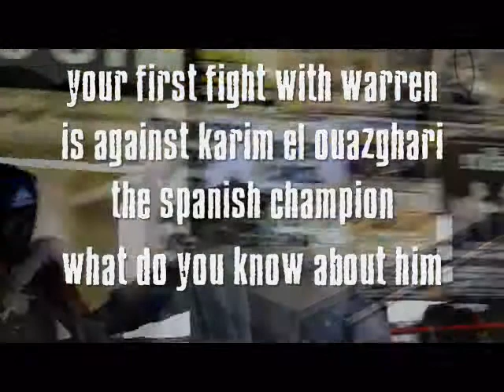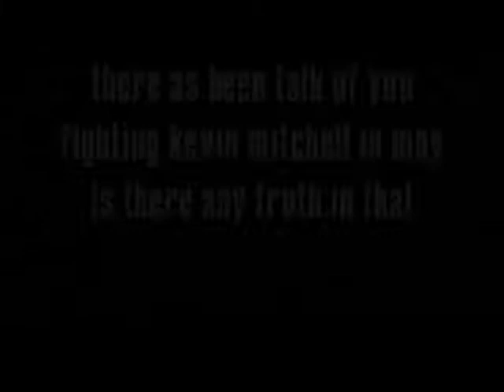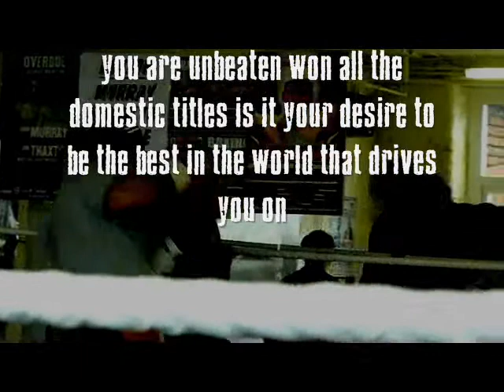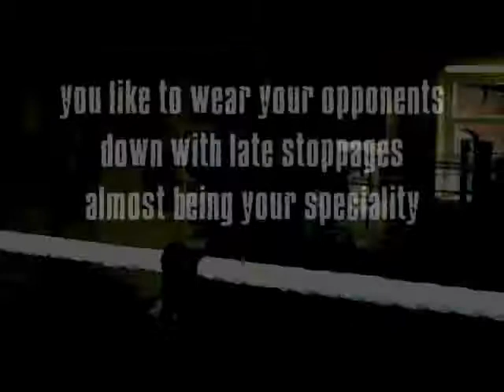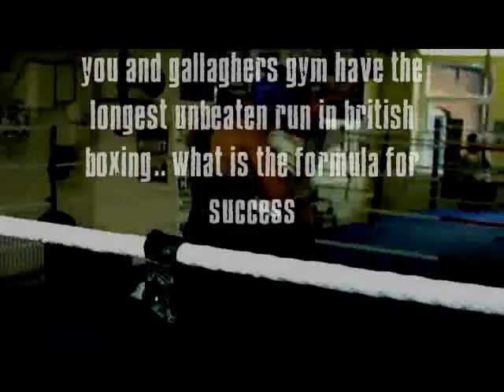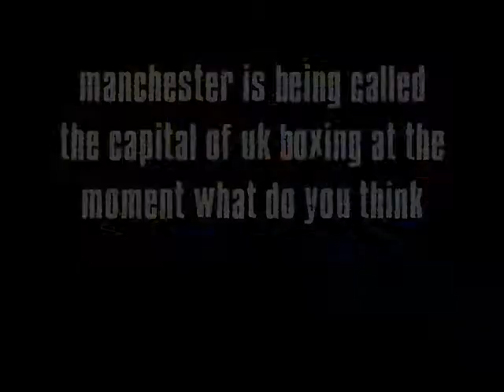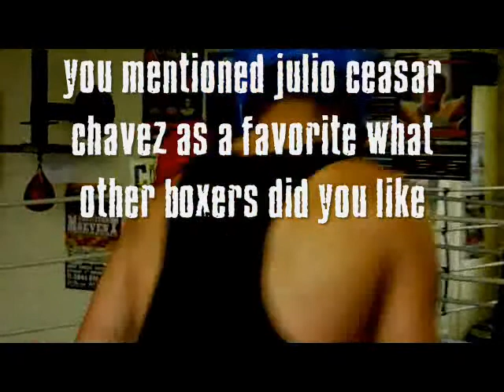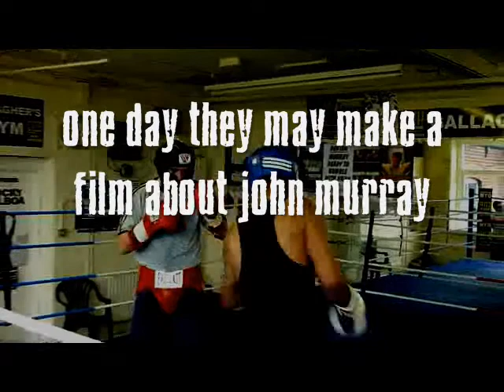John Murray interview on next fight, Mitchell, Rios and Marquez - March 2011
European lightweight champion John Murray talks to BritishBoxers.co.uk about his next fight, a defence of his belt against Spanish champion Karim El Ouazghari. Murray talks of his plans to become a world champion and tells us he as no problems fighting Kevin Mitchell if that is what it takes to clear up his domestic rivals before making an assault on world champions Brandon Rios or Juan Manuel Marquez.